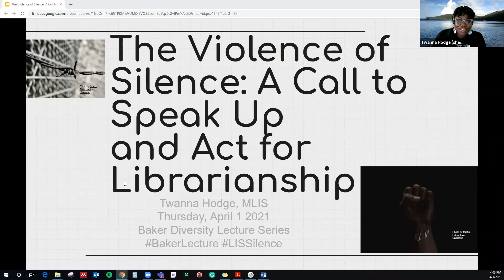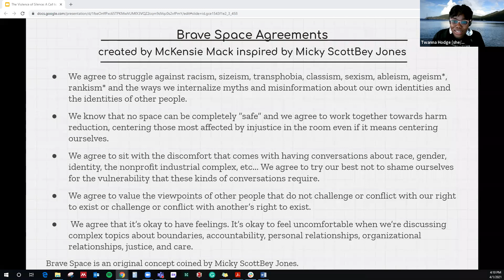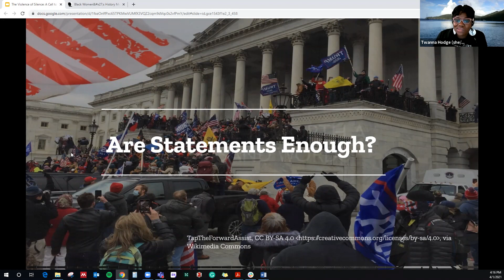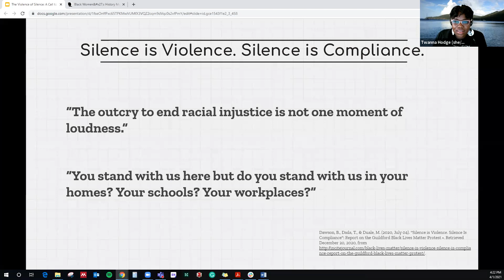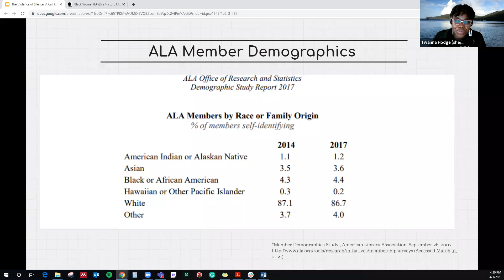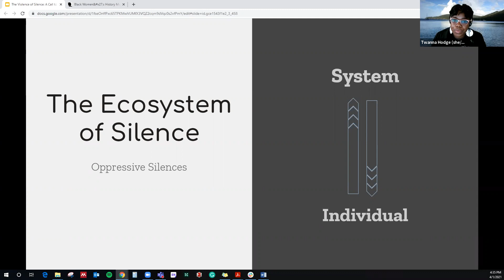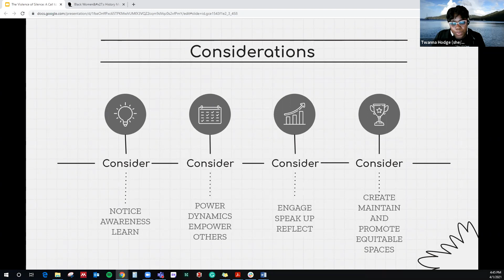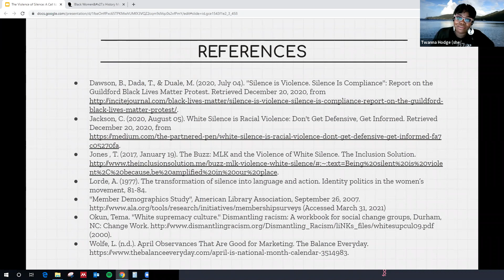Twanna Hodge - Spring 2021 Baker Diversity Lecture Series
For the marginalized in libraries, silence is deafening and the omissions have been damaging. The oppression has been all consuming and everywhere. This silence has caused irreparable harm, damage, and trauma. The power that libraries, galleries, museums, and archives hold is immense and long lasting. Yet the silence that exists in these powerful spaces continue to cause harm to the BIPOC library workers that exist within them.

Violence isn’t always or only physical. It also is perpetuated through silence. In this form, it is more insidious, subtle, and invisible. It erodes hope, destroys faith, and breeds mistrust. This psychological and emotional violence is incredibly widespread, intergenerational, and multi-faceted. There is the silence of not speaking up, of not knowing, of not being represented, and of not be heard at all. There is an oppressive quality of white supremacist culture that silences those it deems the other. This talk will examine the silences that exist within our profession, ask you to question how our silences reinforce whiteness in our spaces and how we can do the challenging yet necessary work to break through this form of violence.